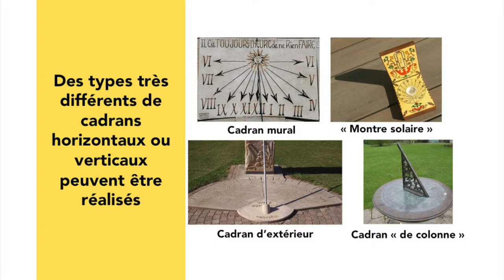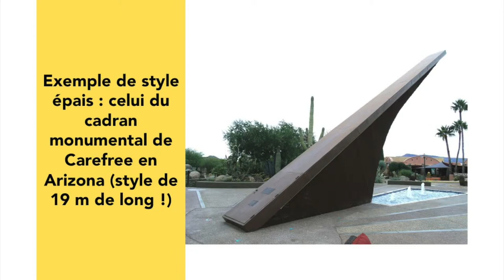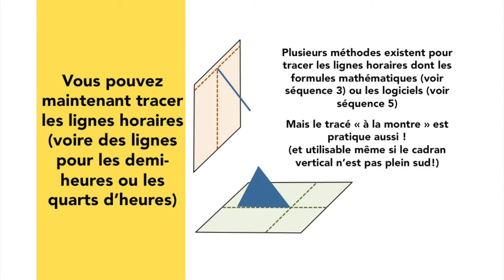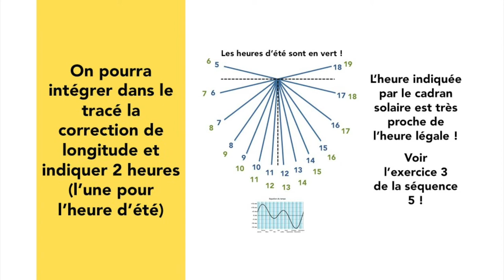Comment construire un cadran solaire horizontal ou vertical